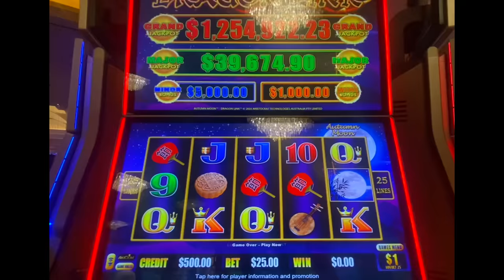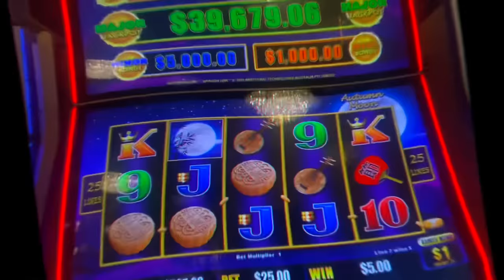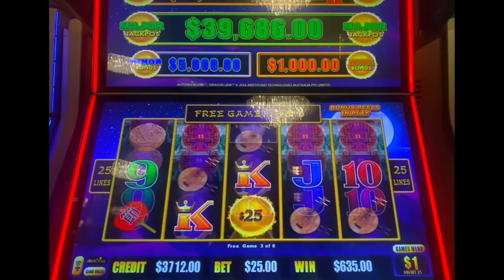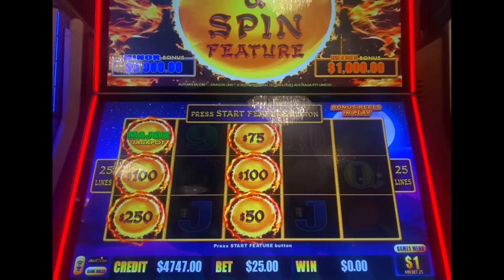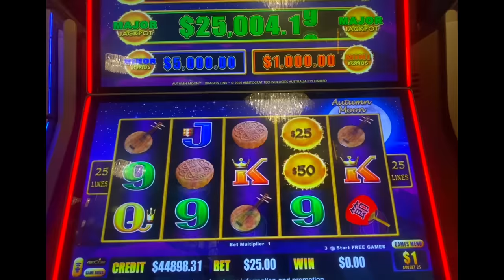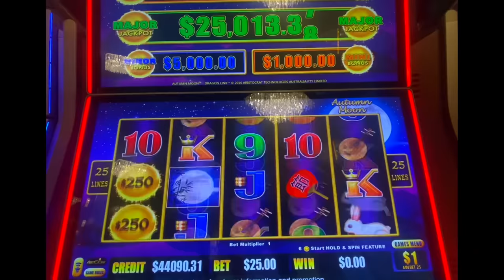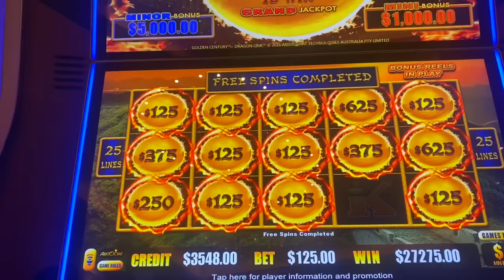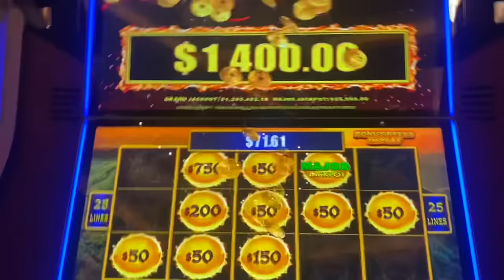🍀 BIGGEST WIN IN MY LIFE!!! INSANE RUN ON DRAGON LINK MILLION DOLLAR MACHINES AT TAMPA HARD ROCK!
I broke all my records!  Biggest major!!!  Biggest line hit!!!  All life time new records set in a few hours!!!

This was such an epic run on the Million Dollar Dragon Link slots at Seminole Hard Rock Tampa!  I hope you enjoy

All I can say is I went to the casino with $5,000 cash and left with…. tune in to find out!!! Once in a lifetime run! Cha cha ching!